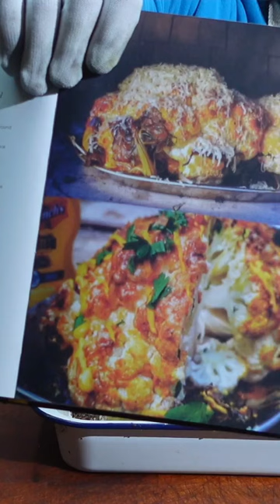THE BEST BBQ CAULIFLOWER RECIPE